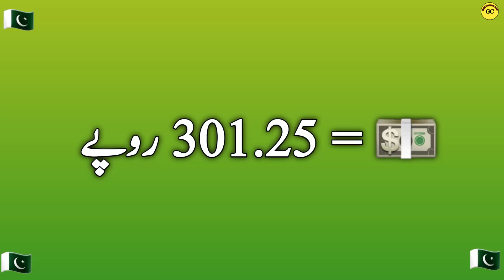Saudi riyal Exchange Rate Today | Today Riyal Rate in Pakistan | Saudi Riyal Rate in India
Today Riyal Rate in PKR Rupees
Saudi Riyal Rate in Pakistan
Riyal ka rate aaj kai ha
riyal rate
aaj ka riyal rate kya ha